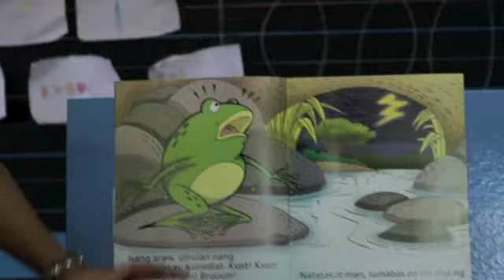K to 12